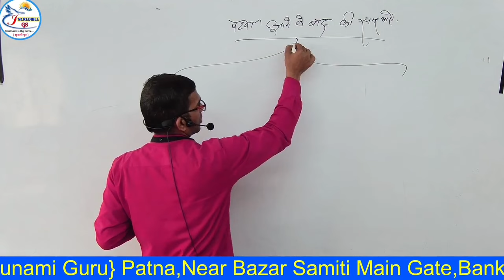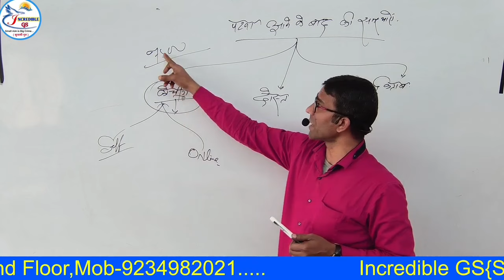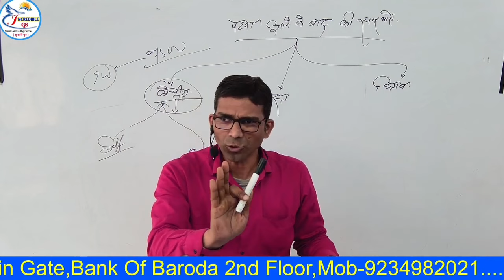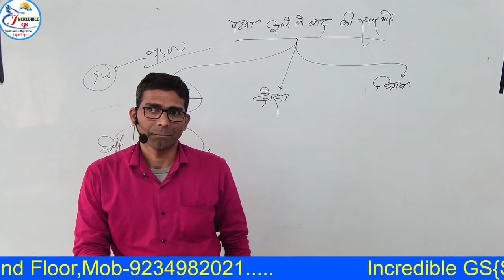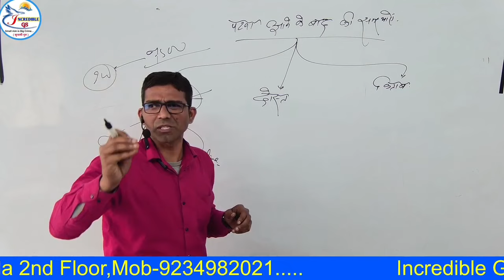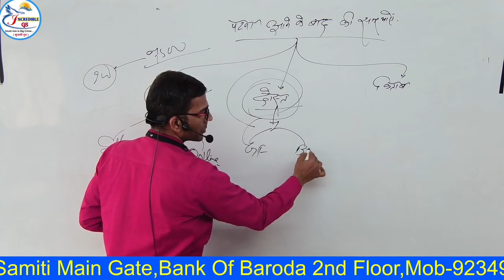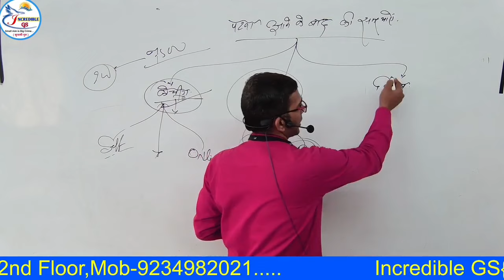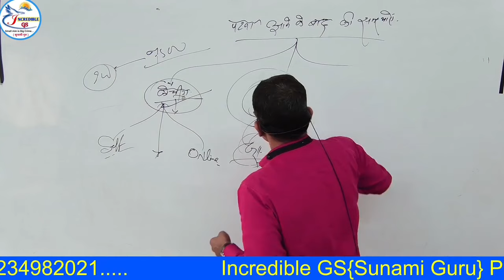12th के बाद बच्चें Patna में आके कैसे बर्बाद होते है?/ What to do After 12th Class / 12th Exam ke..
12th के बाद बच्चें Patna में आके कैसे बर्बाद होते है?/ What to do After 12th Class / 12th Exam ke..

Hello friends ise video mein 12th ke baad kisiki tayaari kare A to Z jaankari de raha hoon...

🔘 *Facebook I'd* - सुनामी गुरू
🔘 *Instagram I'd* - Sujeet kumar